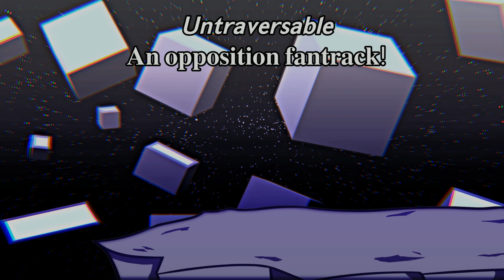Untraversable | An opposition fan-track | + FLP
Ello Ello Ellooo, I have made a song I forgot to upload so now here I am.
And to be honest this isn't my best song but the isn't is better than vocals like always lol But enjoy!

Credits:
@cambolianmicrowave For making the 3d models which are amazing
And mee for making song and visualizer!

Effect author credits:
Linear - StevenM,OBV10U3_NINJA,Youlean